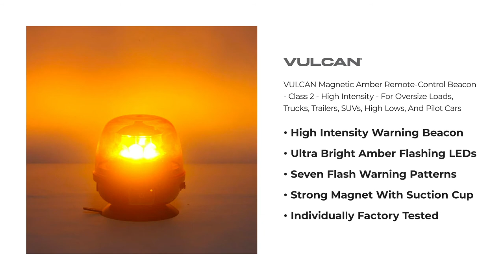VULCAN Magnetic Amber Remote-Control Beacon - Class 2 - High Intensity - For Trucks And Trailers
Extremely Bright, Portable, Wireless Solution Is Easy To Use And Installs In Seconds
Professional grade light with solid state electronics and the latest, brightest LED technology
Compact, extremely bright class 2 magnetic remote-control warning beacon
Ideal for pilot cars, snowplows, oversized load transports, security vehicles, utility trucks high lows, and more
Ultra-bright amber LEDs are visible from up to 1 mile away
Special prismatic mirrors send the light in all directions
Includes 7 eye-catching flash patterns to choose from
Convenient key fob pattern controller allows you to easily change patterns
Rechargeable beacon includes charging cord with cigarette plug adapter
Charges in four hours, runs for up to six hours on a full charge
Includes charge/discharge indicator light to let you know the battery life status
Strong rubber coated magnets stick to any metal surface
Integrated suction cups increase holding power
Each light is individually tested for brightness, shock proofing, and IP67 waterproofing standards
Rugged design is shock resistant for use in tough field conditions
Measures: 5” H x 4.5” Diameter
Two-year manufacturer’s warranty against defects in material and workmanship included

SKU: LBE901